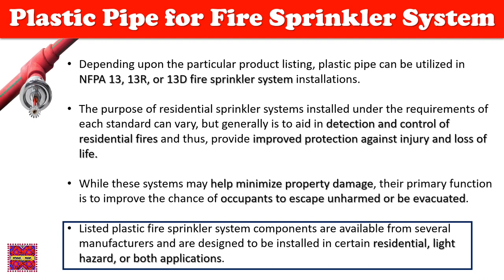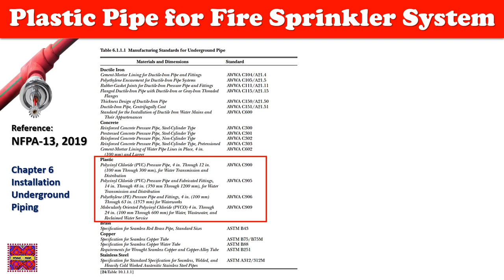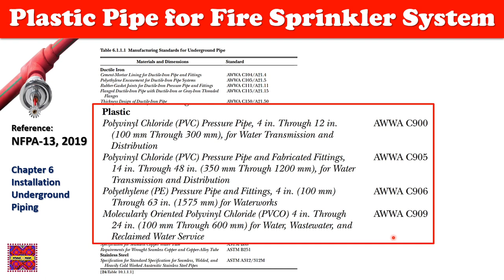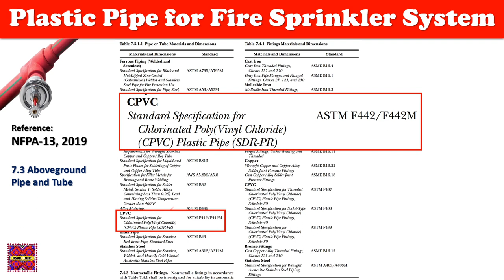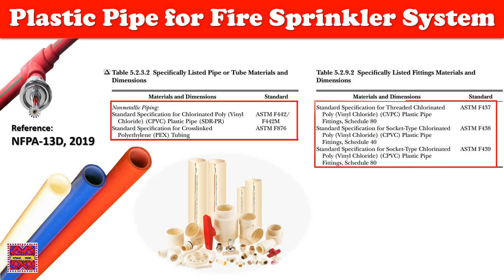Plastic Pipes for Fire Sprinkler Systems || CPVC Fire Sprinkler Pipe in Urdu/Hindi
This is a fire fighting tutorial video about using plastic pipes for fire sprinkler systems or cpvc fire sprinkler pipe. The video explains the NFPA 13, NFPA 13R, and NFPA 13D standards/codes regarding plastic pipes and their fitting points of view. We will also provide a brief explanation according to NFPA standards/codes. If you find anything inappropriate in this video, please leave a comment for information and future rectification.

00:00 Introduction
00:35 Where plastic pipes are used in fire sprinkler systems?
01:56 NFPA 13 plastic pipe for fire sprinkler system
02:23 NFPA 13 underground plastic pipe for fire sprinkler system
03:39 NFPA 13 aboveground plastic pipe for fire sprinkler system
04:27 NFPA 13r plastic pipe for fire sprinkler system
05:11 NFPA 13d plastic pipe for fire sprinkler system

Tanweer Ahmed Firefighting more videos for your watching:
1. NFPA-14 Pipe Schedule Method for Standpipe
2. NFPA-14 Flow Rate Requirements for Standpipe & Hose System
3. NFPA-14 Pressure Design Requirements of Standpipe & Hose System
12. Testing of Fire Hose Reel System
13. Where PRV is required as per Pressure in Firefighting System?
14. Combined Firefighting System Water Demand
15. Types of fire sprinkler systems fire suppression systems